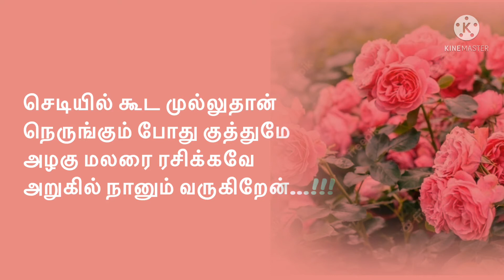Roja kavithai || Roja quotes || Roja kavithai in tamil || ரோஜா கவிதைகள் || chandrikavin kavithuligal